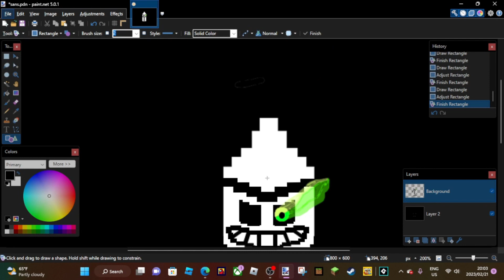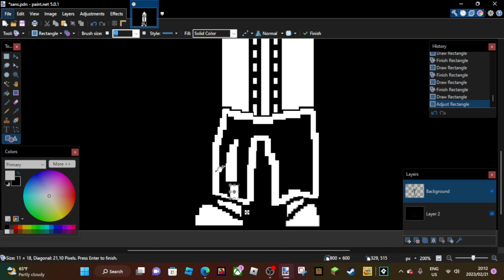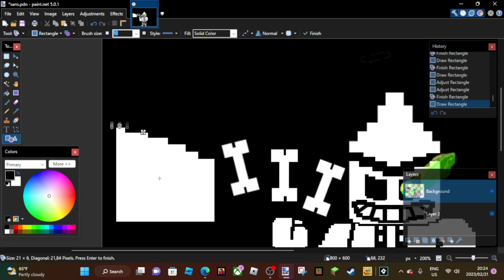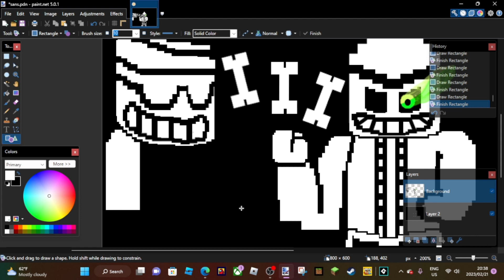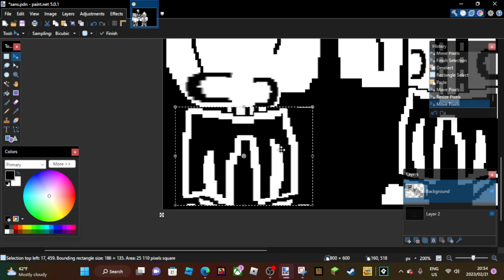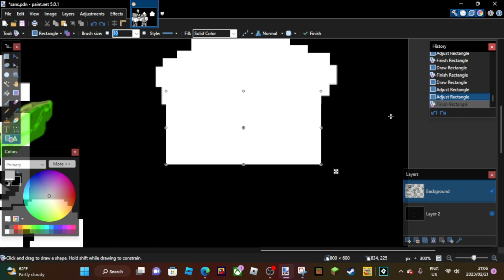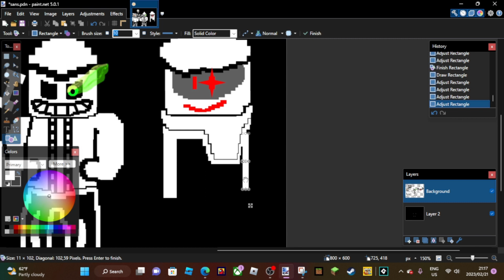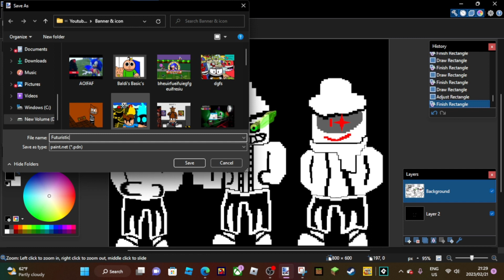Futuristic Time Trio Speed Draw (premiere special)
Boy Tyler Slayer and Diamond is gonna like this aren't they?